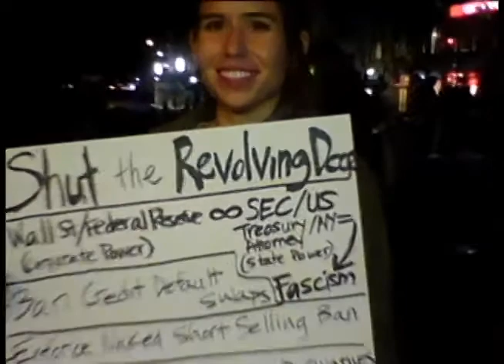Occupy Wall Street Shut Revolving Door Computer